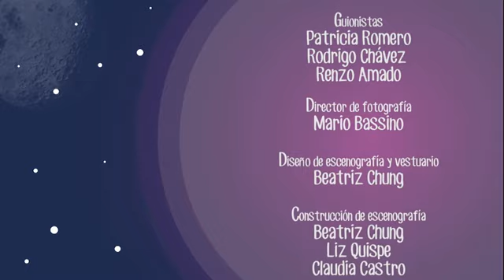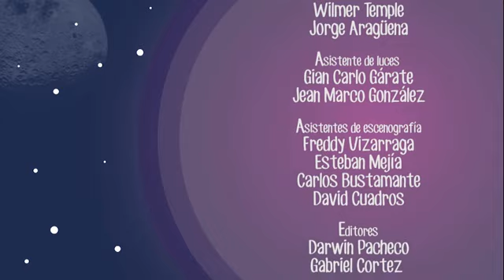3. habia tal vez